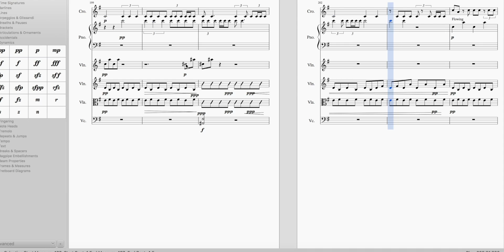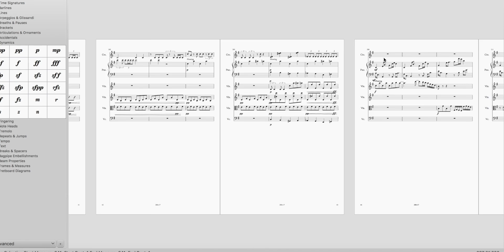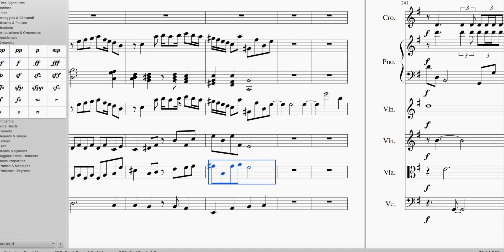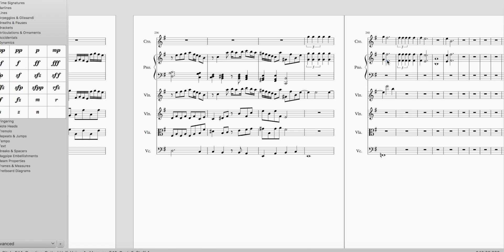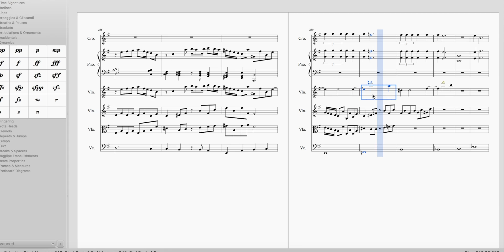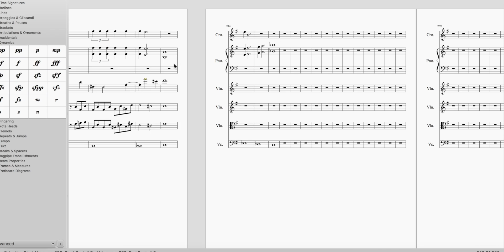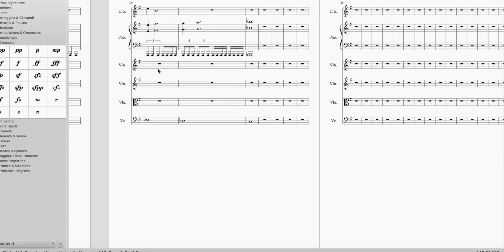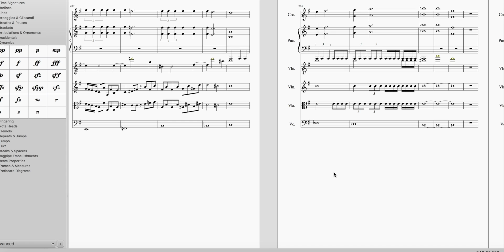B Section Gets Spicy - Let's Write with a Plan #14 - Ben Levin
Ouch!